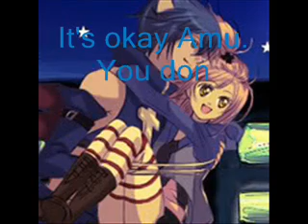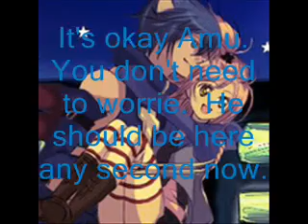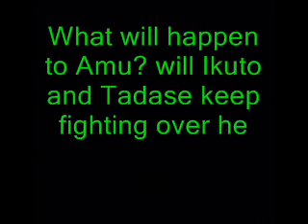Shugo Chara:Chat Room! Episode 2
i got so many requests to start the second video already that i made two chat rooms in one day. hope you like it. any sugestions?